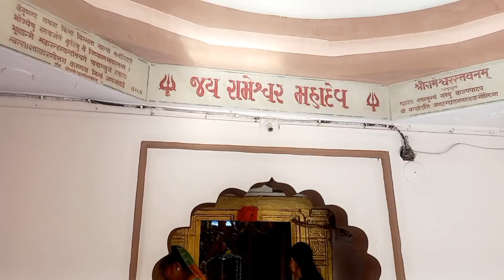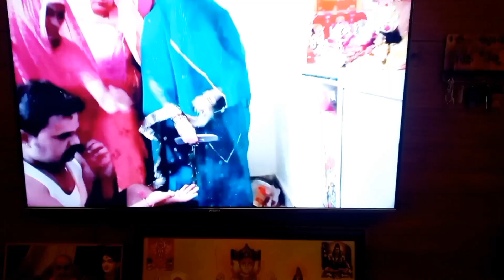रामेश्वर महादेव मन्दिर गए//ghee से बनाया कमल//किए Darshan// Housewife family Vlog//@rajsthani